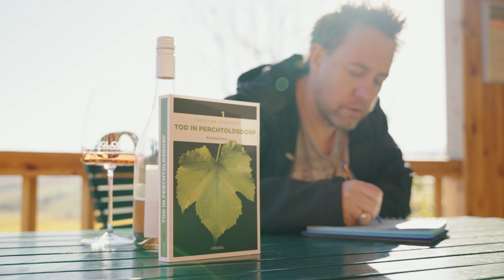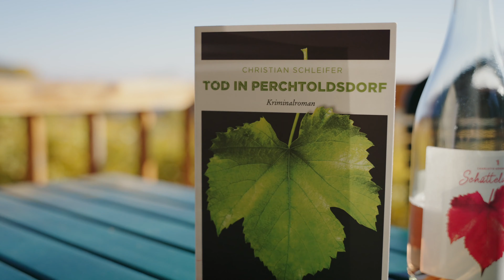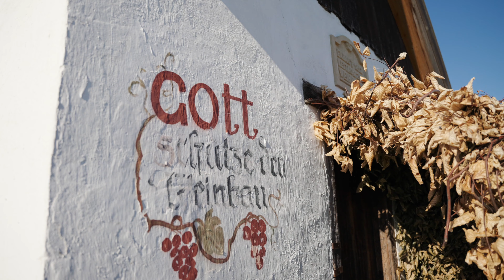Geschüttelt, nicht gerührt.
Christian Schleifer über seinen neuen Krimi, Shakespeare und den (mittlerweile) berühmten Perchtoldsdorfer Schüttelwein.